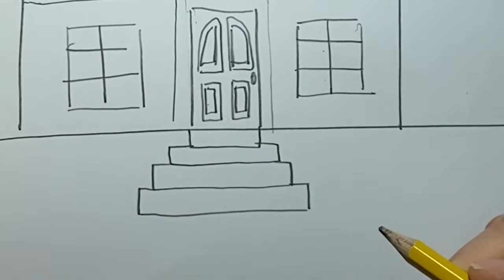Buildings are Beautiful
Elementary Art lesson